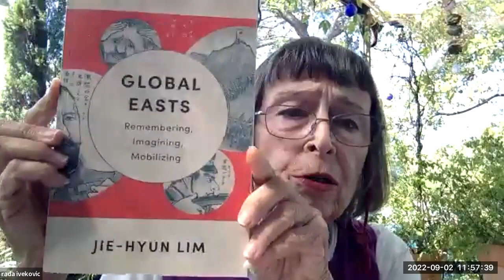The Politics of Translation: Saša Hrnjez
CAS SEE & IFDT CONFERENCE
The Politics of Translation: Translation, Nation and Gender
September 1-2, 2022
Palace Moise, Cres (Croatia) & online.

Discussant: Saša Hrnjez
Saša Hrnjez, a Ph.D. in theoretical philosophy from the University of Turin, currently a postdoc researcher at the University of Padua, where he also worked as a Marie Sklodowska-Curie Fellow on the project on philosophy and translation. His research fields are German classical philosophy (Kant, Hegel), philosophy and theory of translation, and contemporary Marxism. Recently he published “Translation as Concept. Universality, Negativity, Time” (Padova University Press, 2021, in Italian). Among his translations from Italian are works of Galileo, Vattimo, and Gramsci.